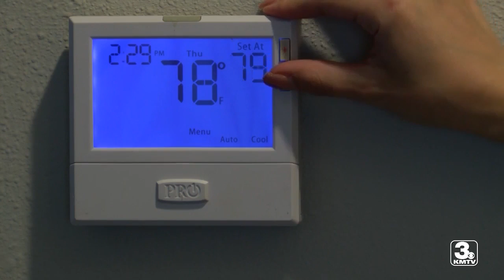Staying cool and safe, without breaking the bank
Record-breaking heat wave in Omaha